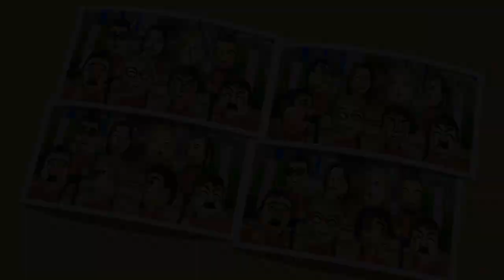Wii Party Series - All Brainy Minigames Player Vs Pikachu (2Player)